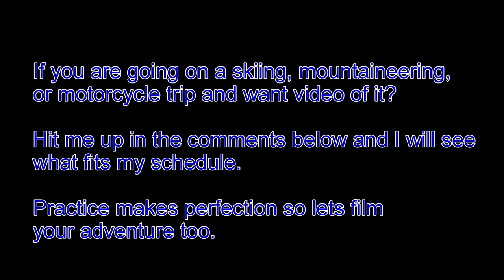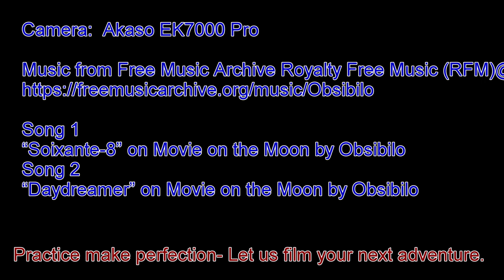Paradise with Nicco and Rachel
7 March 2020
Promissed Nicco and Rachel 3000 feet of vertical gain over 3 miles for a backcountry ski/snowboard/snowshoe adventure.

The forecast for Mt. Rainier, above 5,000 ft., was marginal, ie: low winds with occasional breaks in the clouds, so conditions seemed like they would be moderately poor to good overall.

We started out in the Paradise parking lot at 5400 feet with partially clear sky’s and warm temperatures. However, just below Panorama Point, around 6000 feet, the clouds came in, it started snowing, and visibility became poor, so we decided to turn back.
Once we dropped below the clouds the snow was fresh and made for a fun ride back to the car.

Camera:  Akaso EK7000 Pro

Song 1
“Soixante-8” on Movie on the Moon by Obsibilo
Song 2
“Daydreamer” on Movie on the Moon by Obsibilo

Practice makes perfection so let us film your adventure if your in the PNW and want an armature hack job to film your craziness!  No- I'm not asking for money, just promises of adventure and near death experiences to capture on video!

Peace